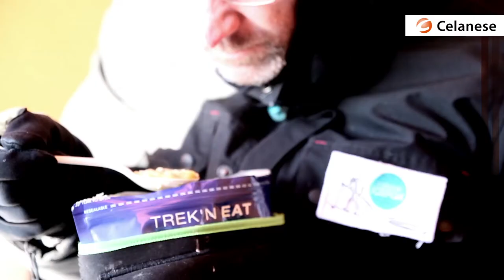Celanese - Polymers on Ice: "Mission Icefox"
Mike Fuchs' and Eric Folz's skiing tour on Norwegian Spitsbergen leads them from the north of the island -- they reach their starting point by scooter -- back to Spitsbergens largest city Longyearbyen. Their taylor-made Pulka sleds are especially designed for their expedition and made of Celanese's Celstran® CFR-TP.

Follow Celanese